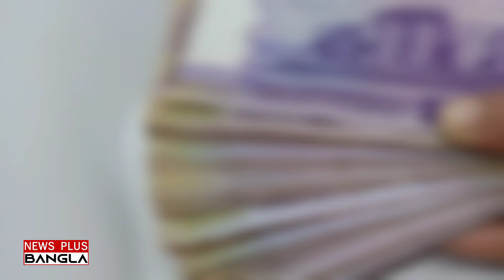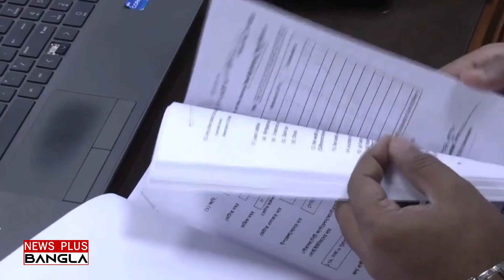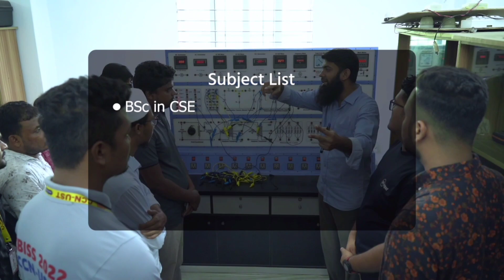মনোনয়ন না পেয়ে মাটিতে গড়াগড়ি করে হাউমাউ করে কেন্দে দিয়েছেন চাচা | News Plus Bangla